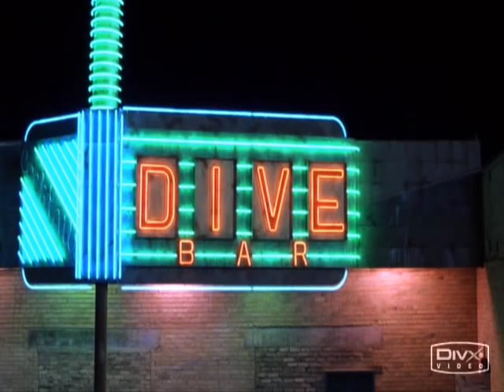The Way Of The Gun - Gravel Road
A Clutch tribute for my buddy cypherspace.  He picked the song, he picked the movie.  Vote with your hearts for this masterpiece of love and violence.  Watch for McQuarrie's next movie, 'The Stanford Prison Experiments', out early 2009.  It's fucking Oscar time again, baby.